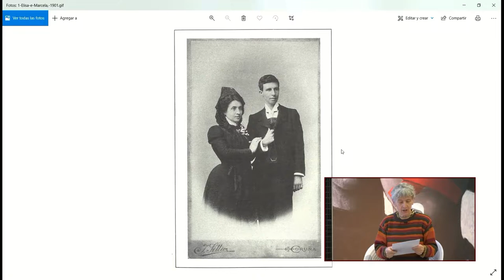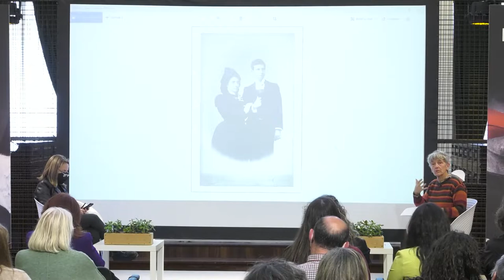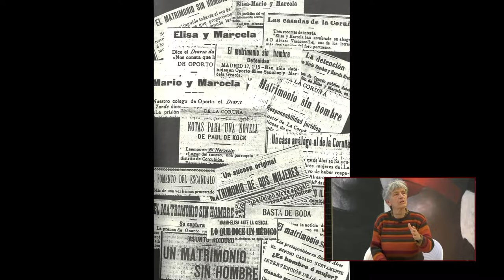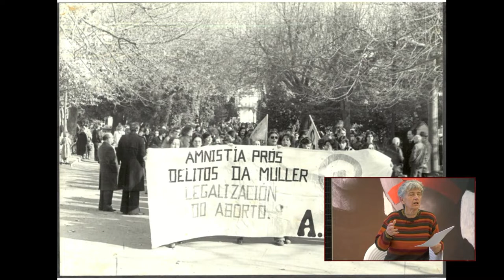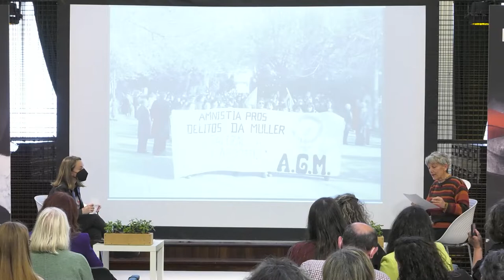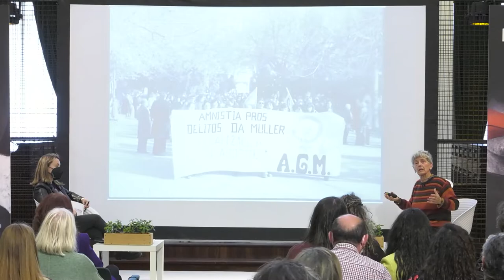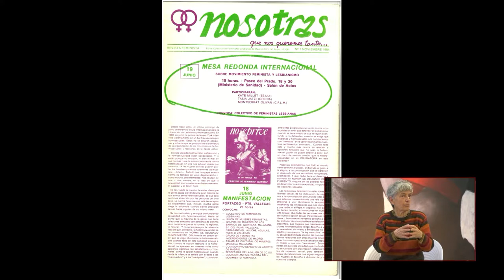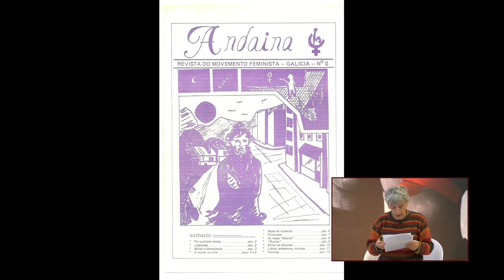Individuas de dudosa moral. A represión contra as mulleres lesbianas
Nanina Santos, historiadora e Confundadora da Asociación Galega da Muller (AGM), presenta o seu relatorio "A represión contra as mulleres lesbianas: da invisibilidade á persecución".

A directora de comunicación da Vicepresidencia da Deputación de Pontevedra, María Núñez, modera a presentación.